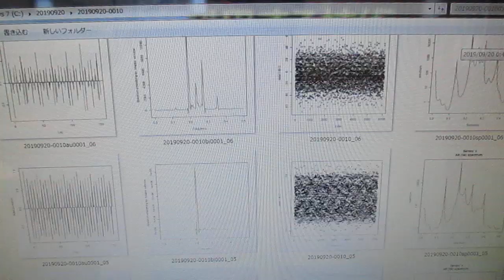超音波技術（多変量自己回帰モデルによるフィードバック解析） ultrasonic-labo